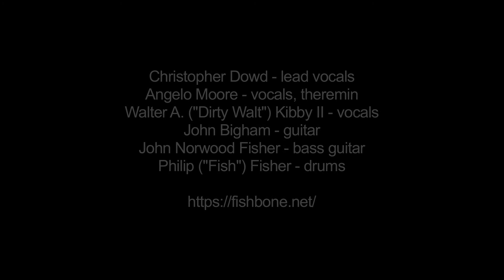Fishbone: Servitude - San Francisco, 12/21/18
The first song of the encore, live at the Great American Music Hall in San Francisco CA on December 21, 2018

7th Annual Fishbone Crazy Glue X-Mas (sold-out show)

Servitude appeared on Fishbone’s 1993 album Give a Monkey a Brain and He'll Swear He's the Center of the Universe

Christopher Dowd - lead vocals
Angelo Moore - vocals, theremin
Walter A. ("Dirty Walt") Kibby II - vocals
John Bigham - guitar
John Norwood Fisher - bass guitar
Philip ("Fish") Fisher - drums